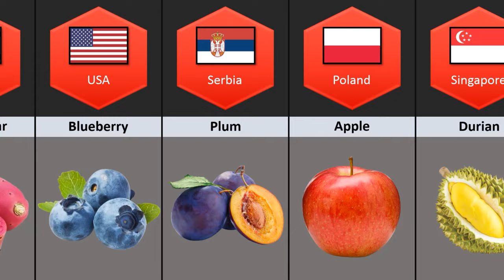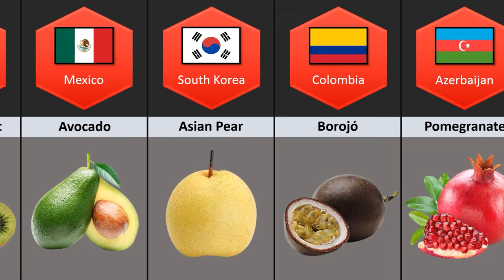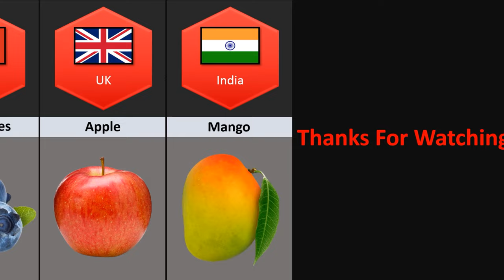National Fruits From Different Countries